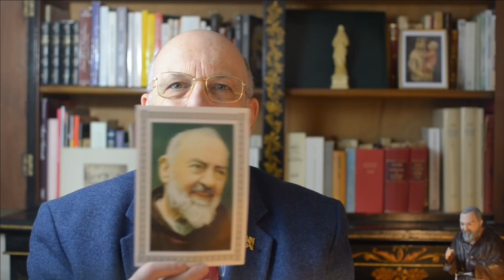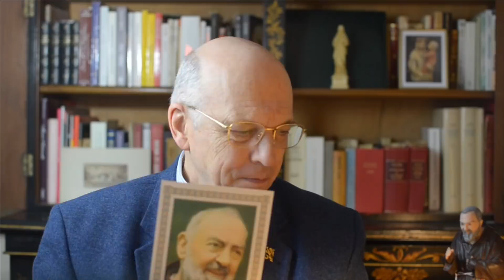Padre Pio vous donne ses conseils de Carême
Ce sont dix "billets spirituels" pour temps de Carême, dix citations du Padre Pio qui aident à nous recentrer sur ce qui compte vraiment : le combat spirituel de tout homme pour parvenir au Ciel. Le Padre Pio nous offre ici ses meilleurs conseils de Carême.